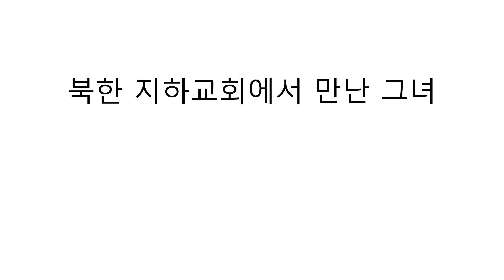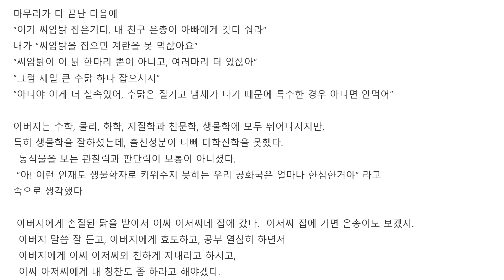[유머] 북한 지하교회에서 만난 그녀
북한의 지하교회는 중학교  교과서에도 나올만큼 유명합니다.
전부다 거짓으로 밝혀졌습니다.
일부 탈북민들이 자신의 신앙이 대단하다는 것을 과시하기 위해
만든 거짓말입니다.

    이 짧은 소설은 1인칭 주인공 시점입니다.
     저는 북한에서 살아본 적이 없습니다.
     중고등학교때 교회를 다닌적도 없구요.